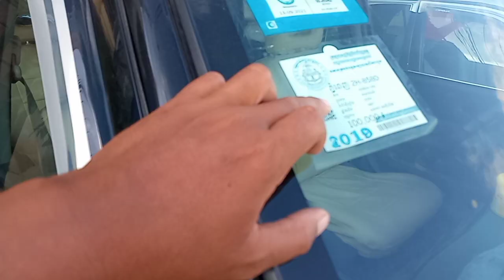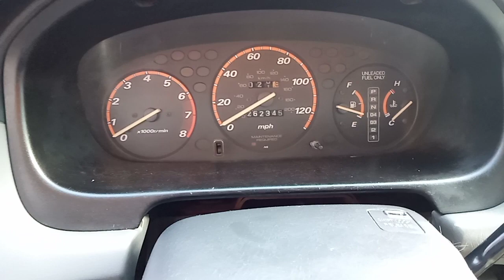លក់ឡានCRVឆ្នាំ97ពណ៍ខ្មៅឡាននៅថ្មី 070797259/017973395/0975044486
លក់ឡានCRVឆ្នាំ97ឡានថ្មីណាស់